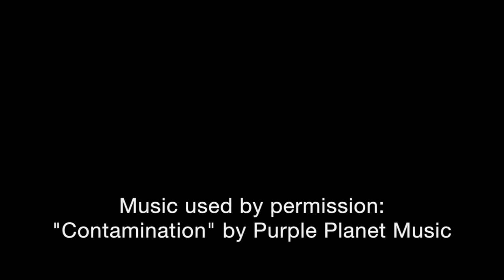The Mosquito Whisperer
Unkuh Unkeuh is a professional mosquito whisperer. In this episode, he helps Tevin Diehard after Diehard suffers from a mosquito bite that causes him to itch. WARNING: Unkeuh is a TRAINED PROFESSIONAL. Do not try this techniques without consulting one.